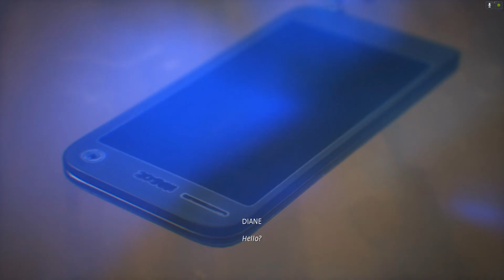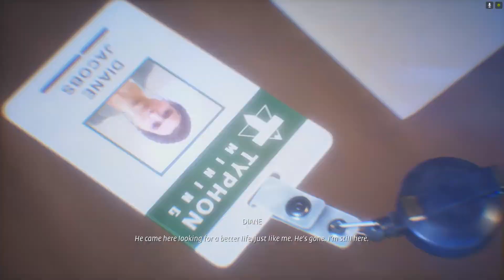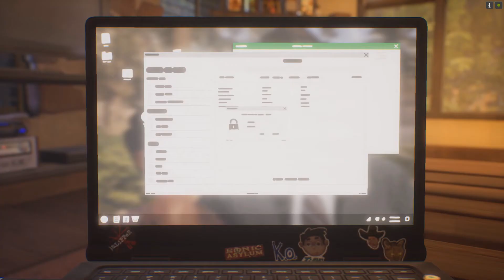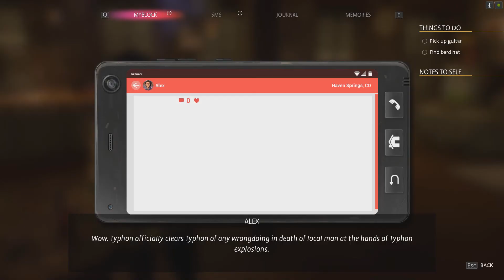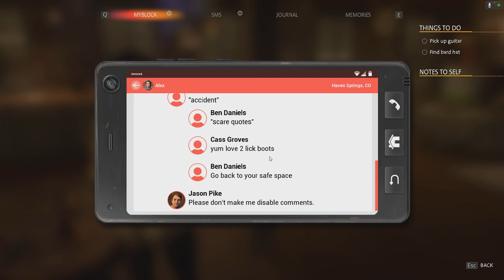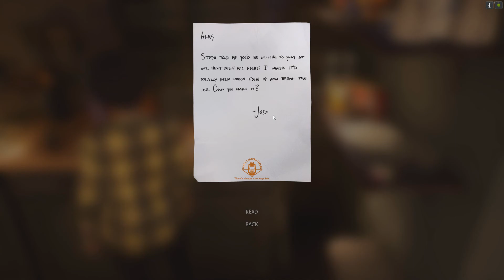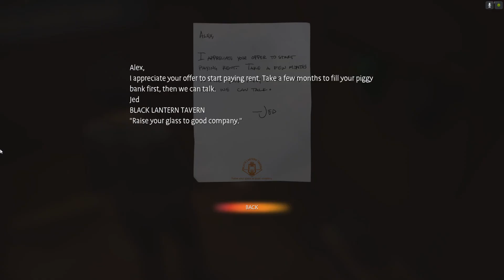[11] Embracing Empathy (Let’s Play Life is Strange: True Colors w/ GaLm)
“What is Life is Strange: True Colors?”

“Life is Strange: True Colors is a narrative adventure featuring Alex Chen, a young woman with an astonishing supernatural power, through which she can experience the strong emotions of others. While Alex’s power will lead to moments of great Joy, it also brings her into the orbit of violent Anger, world-altering Sadness, and irrepressible Fear. As she probes the mysteries of Haven Springs, revealing its secrets, Alex will discover moments of quiet transcendence – but also be drawn into moments of sudden, bloody violence - with lasting consequences. The game also features strong language, drug reference, some suggestive themes, and the use of alcohol.” - Steam descriptions